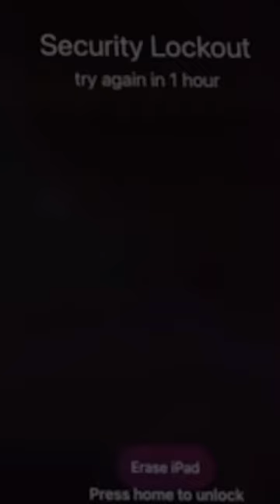YOUR PET Wants to WATCH YOUTUBE💀🤣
Iroh is a Maine Coon cat that loves Youtube. He loves to watch birds, squirrels and other cats. But sometimes he forgets his password and locks himself out of his iPad 😱

🎥@tenzinandiroh (ig)

Tenzin and Iroh are adventure kitties that get like to get themselves in trouble😼🙀